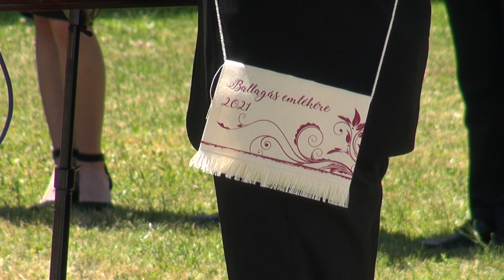2021 Ballagás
Szeretettel adjuk közre a Konzi 2021-es Ballagásának videóját.
Köszönet Németh Gergely tanár úrnak a klip elkészítéséért.